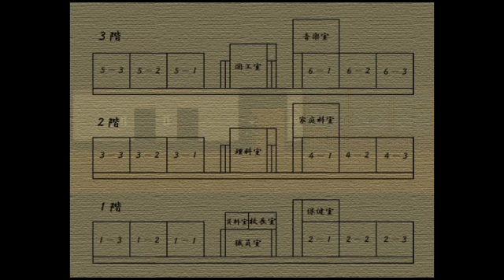【獄都事変】4花子さんと別次元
プレイしたゲーム名：獄都事変
フリーソフトで無料でダウンロードして遊べます。